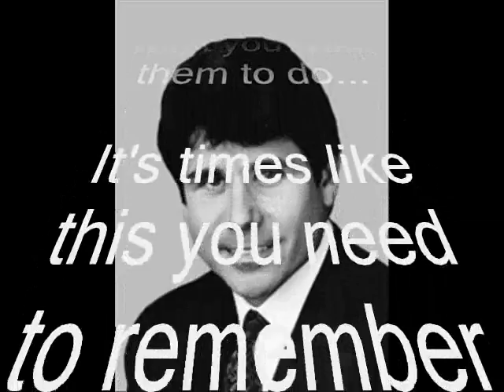Bill for Senate Two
The governor has the chance to make a historic pick to fill President-Elect Obama's senate seat.  It's time to send CapitolFax Commenter Bill to the US Senate